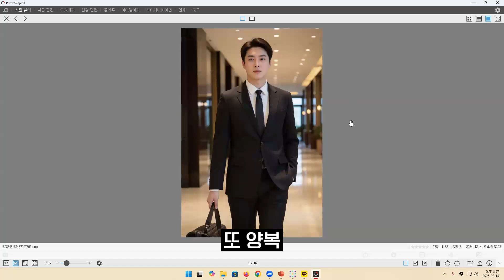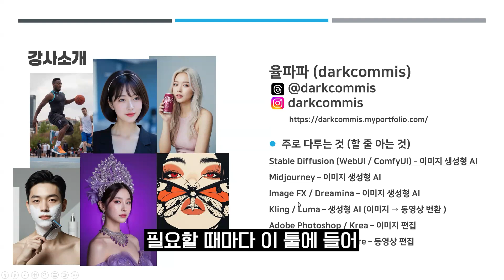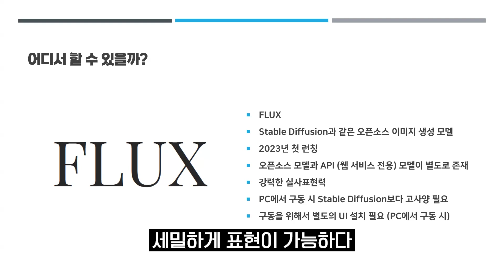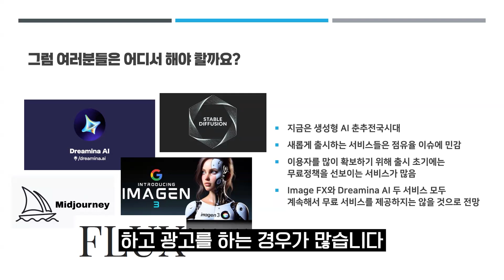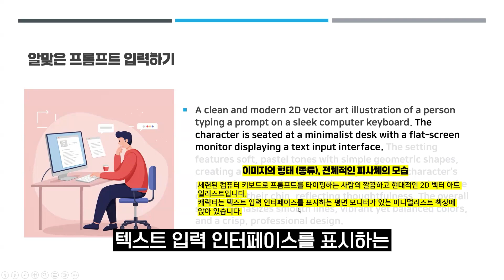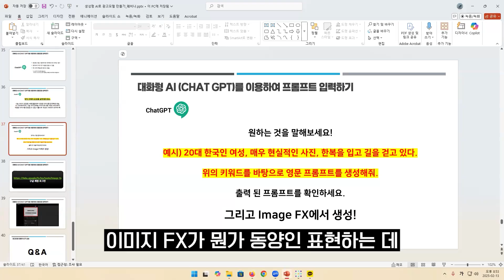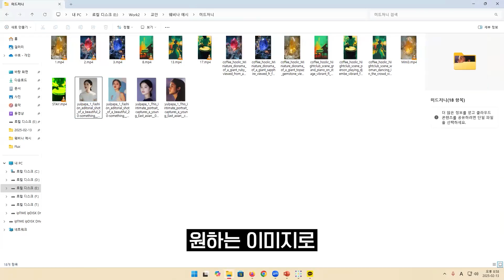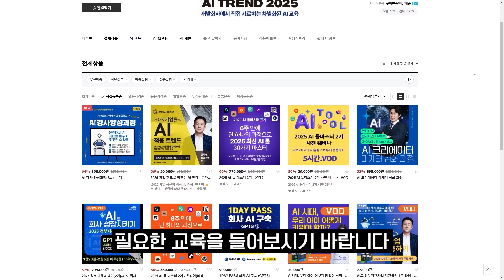AI 광고 모델 제작해서 수익 내는 법 (미드저니, 이미지 FX, 드리미나)